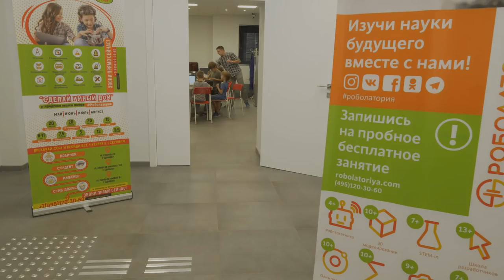Культура в Одинцово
В Одинцовском районе модернизируются объекты культуры. Старые дома культуры и библиотеки становятся современными культурными центрами. Туда возвращается молодёжь.Кафе, лектории, мастерские, залы мультимедиа, студии звукозаписи — все эти элементы появляются в муниципальных учреждениях культуры